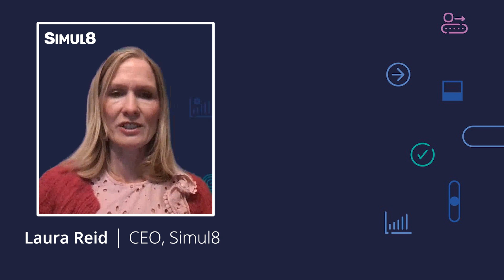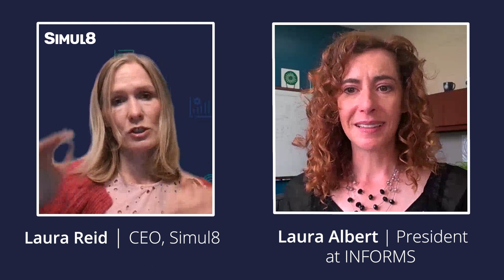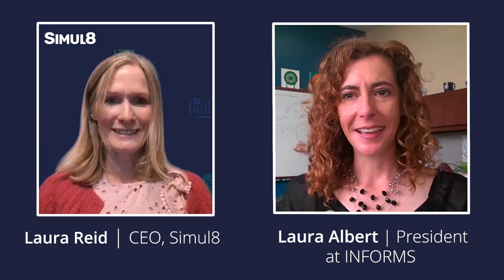Simul8 Meets... Laura Albert, President at INFORMS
It's time to start shouting about the benefits of simulation. With Simul8 Meets... we interview Laura Albert, President at INFORMS to find out more.